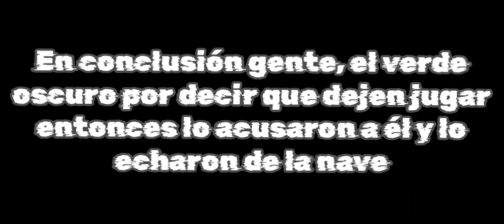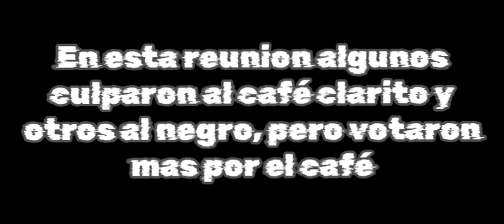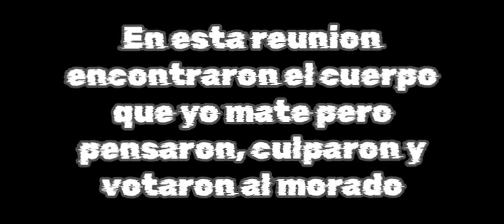¡LOS TRIPULANTES SON MUY BUENOS! Among Us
¡Ayúdame a llegar a los 100 suscriptores 💯!